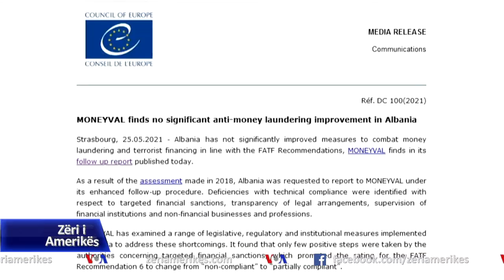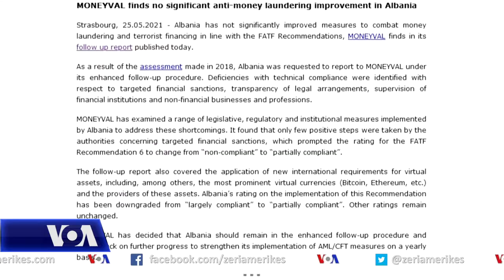Gjonaj: Lufta kundër korrupsionit, ndër përparësitë kryesore të qeverisë së Shqipërisë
Asambleja e Përgjithshme e Kombeve të Bashkuara po zhvillon prej tre ditësh një sesion të posaçëm mbi problemin e korrupsionin dhe mënyrat për parndalimin dhe luftimin e tij. Nga Shqipëria në diskutim mori pjesë Ministrja e Drejtësisë, Etilda Gjoni. Në një intervistë me Zërin e Amerikës, zonja Gjoni shprehet se reforma në drejtësi ka dhënë tashmë rezultatet e para. Ajo pohon se procesi i vetingut ka krijuar mungesa në magjistratë, por e cilëson si një kosto të nevojshme për të pastruar sistemin nga gjykatës e prokurorë të korruptuar apo të lidhur me krimin.